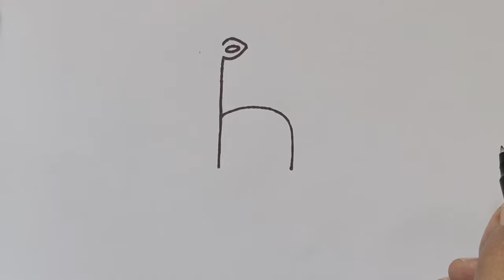How to Draw Giraffe From Letter h